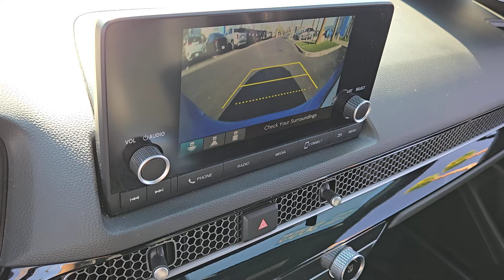2022 Honda Civic_Hatchback SPORT CVT Henderson, Las Vegas, Laughlin, St George, Flagstaff NV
Pre-Owned 2022 Honda Civic_Hatchback SPORT CVT available at Findlay Honda Henderson located in 933 Auto Show Dr, Henderson, Nevada, 89014. Servicing the Henderson, Las Vegas, Laughlin, St George, Flagstaff area.

Look no further than the  2022  HONDA Civic.  Experience the perfection that is the  Civic Sedan. Smooth, efficient, sporty, aggressively powerful, loaded with the latest technology, and refined style. These are just some of the great options this vehicle comes with: Pre-Collision System, Back-Up Camera, Satellite Radio, Alarm, Leather Steering Wheel, Tire Pressure Monitoring System, Floor Mats, Engine Immobilizer, Bucket Seats, Cruise Control. Refined yet aggressive, efficient yet powerful. That's the Honda Civic Sedan. All it needs is you.